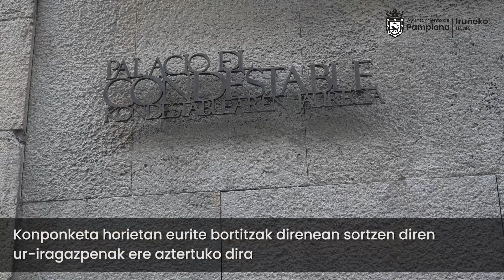Udalak Kondestablearen Jauregiaren konponketa ikuskatzeko eskatu dio PCHri